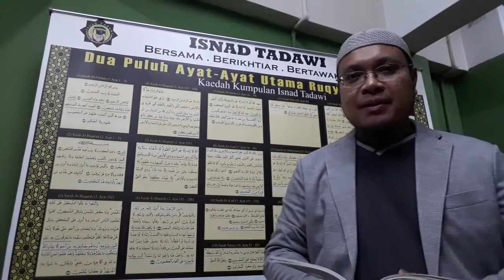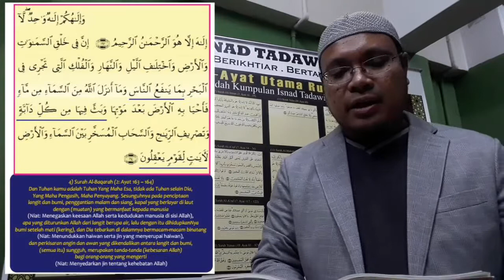Ilmu Ruqyah Syariah Isnad Tadawi Episode 30 - Surah Al-Baqarah (2 : Ayat 163-164)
Ilmu Ruqyah Syariah Isnad Tadawi Memberi Penerangan Terperinci Tentang Kaedah Amalan Ruqyah Syariah. Ia Bertujuan Membantu Umat Islam Mengembalikan Kehebatan Diri Di Sisi Allah Serta Mengembalikan Kehebatan Ummah. Video Ini Didedikasikan Khusus Untuk Kedua-Dua Orang Anak Pengasas Isnad Tadawi, Sebagai Harta Peninggalan Bagi Mereka Untuk Mereka Menjemput Rahmat Allah.